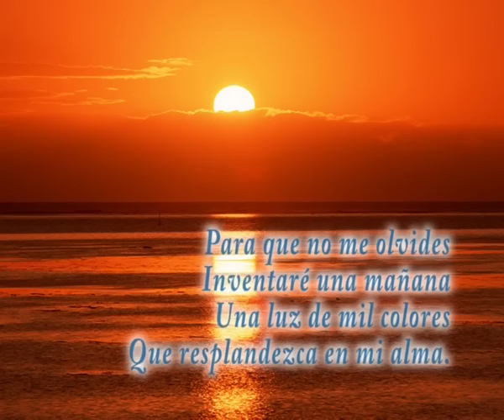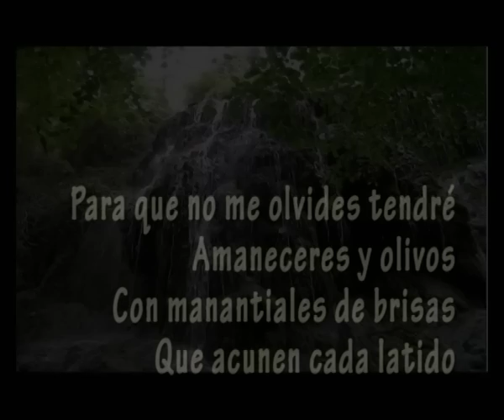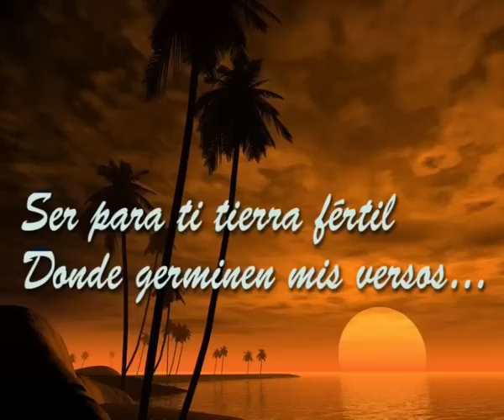Para que no me olvides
Es amor. Y es entrega. Es valorar el minuto que dura toda la vida. El minuto que descubre en el cuerpo la ubicación física del alma.